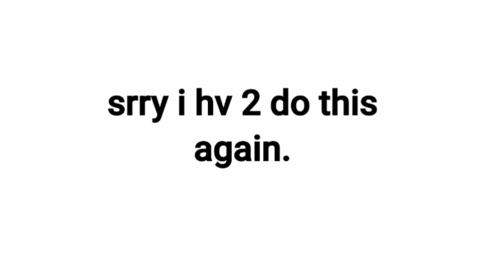Playing roblox piggy #4 school & hospital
We are competing these way too fast!!!